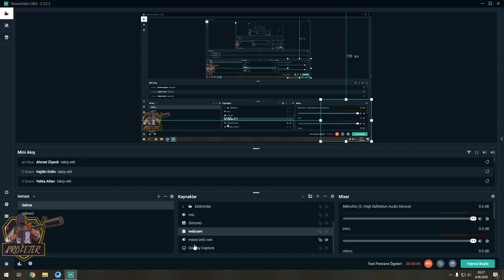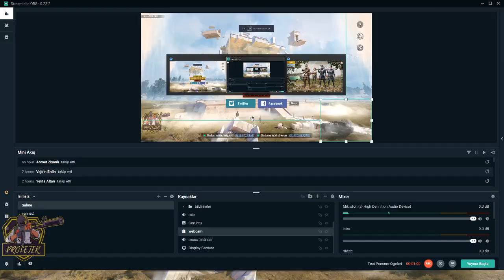firavunun Gizemini çözdük hileye denk geldik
tapınağa girip tüm şifreleri Çözdük